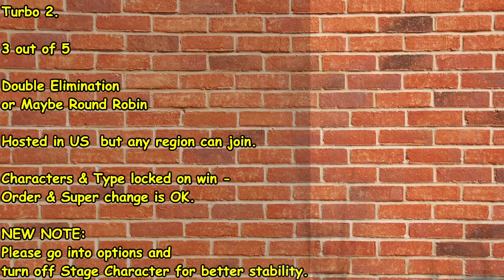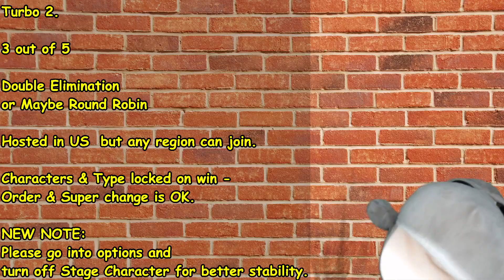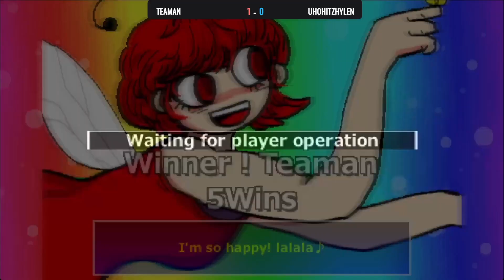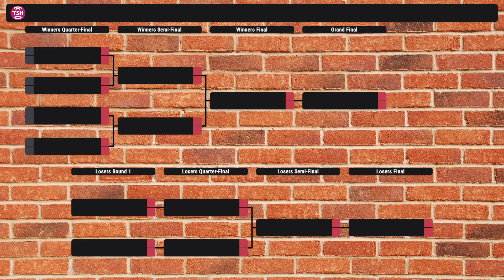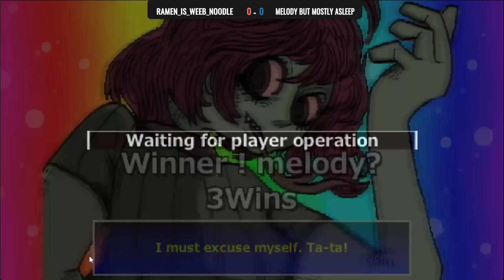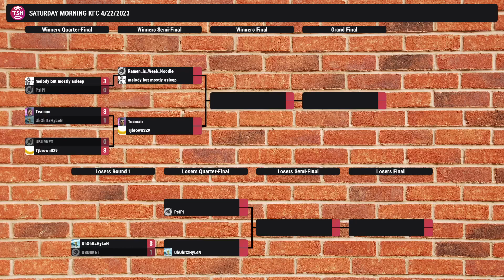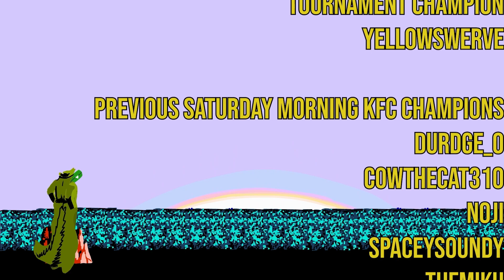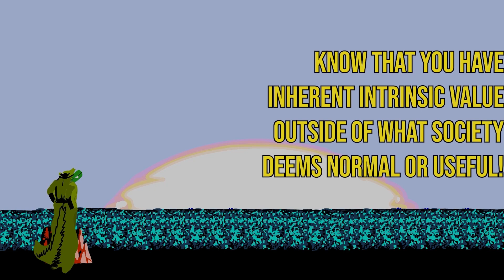SATURDAY MORNING KFC 04/22/2023